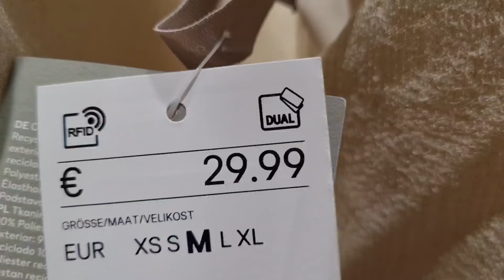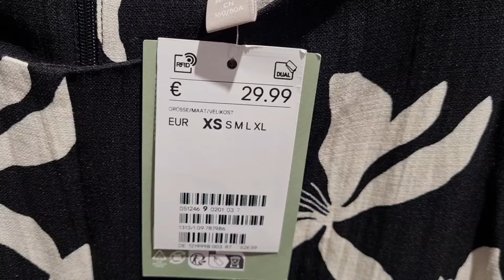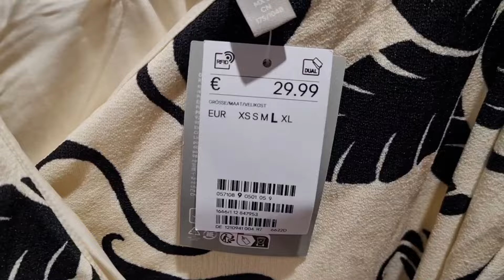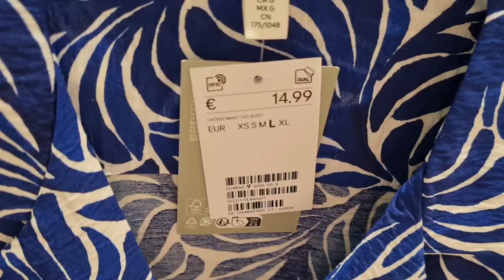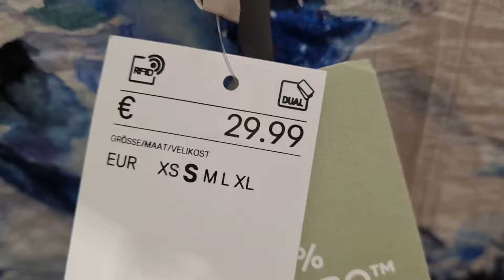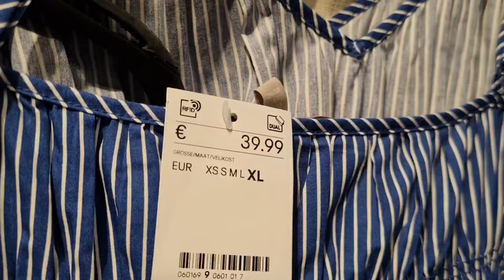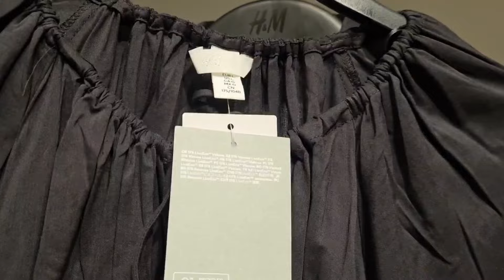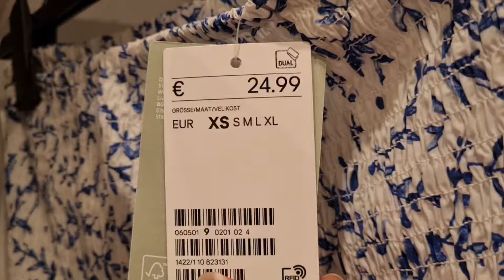H&M WOMEN'S OUTFITS NEW ARRIVAL JUNE 2024#H&M SUMMER DRESSES#new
h&m women's dress new collection
h&m ladies dress new collection
h&m neue kollektion
h&m Damen kleidung
h&m dresses new arrival
h&m clothing
h&m fashion
h&m update
h&m in Germany
fashion vlog
update vlog
daily vlog
family vlog
shopping with me
shopping vlog
shopping haul
h&m shopping
h&m haul
what's new in h&m
haul video